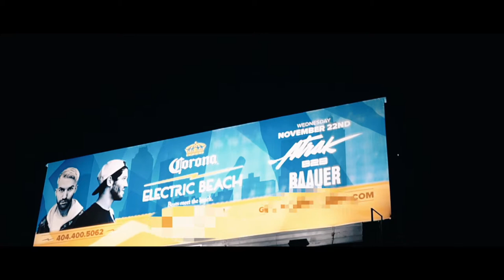CORONA ELECTRIC BEACH RECAP